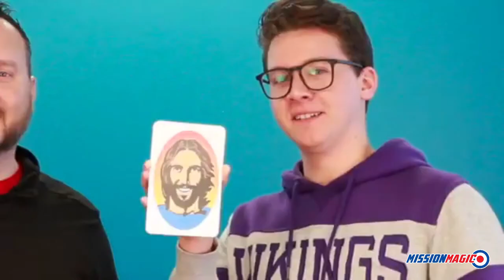The Original King of Hearts by Jamie Doyle Monte Card Trick